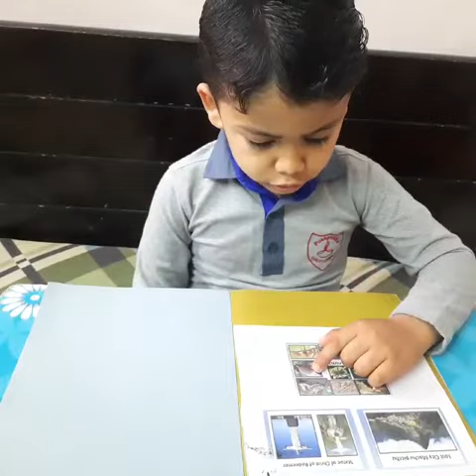SouthAmerica. Abhimanyu Tiwari of Class KG depicting South America Continent